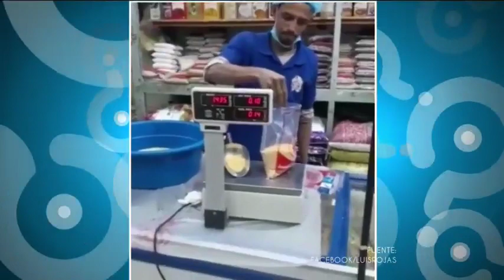Cuando no sabes usar una báscula y te metes de tendero | Qué Importa